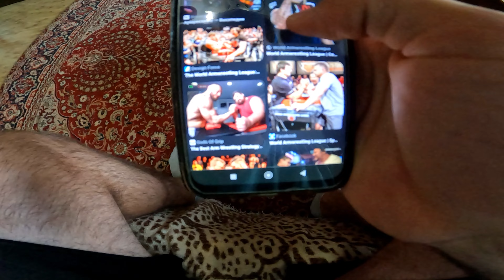POV : LEARNING ARM WRESTLING @MIVGARD ( first person )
My Arm wrestling is getting worse
⚠️ These stunts were made by professionals and in a controlled and secure environment.